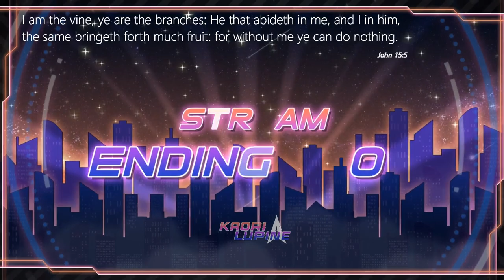I Will Become Your Dog